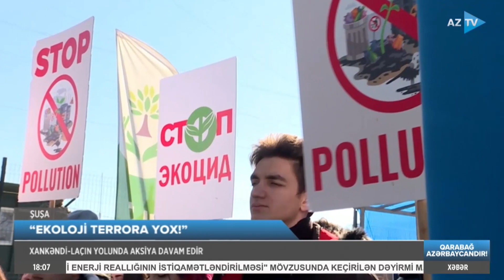Xankəndi yolunda aksiyanın 39-cu günü: ekoterrora qarşı etirazlar davam edir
ŞUŞADA EKOFƏALLARIN AKSİYASI DAVAM EDİR